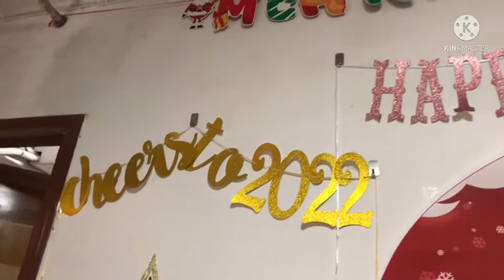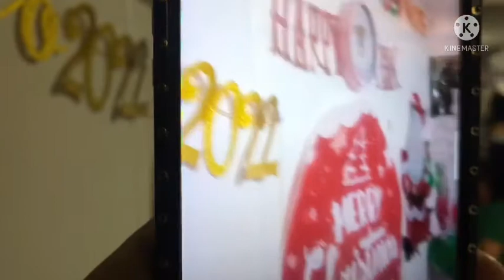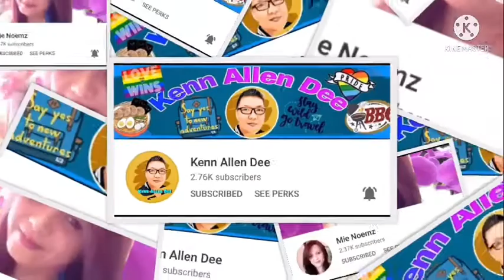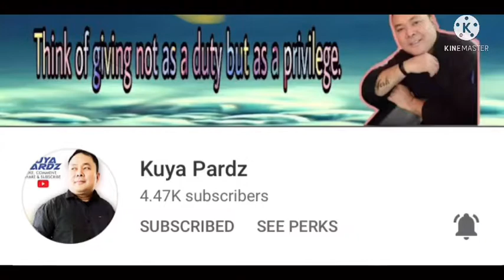Welcoming 2022 ( supah late ups)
Happy new year po sa lahat